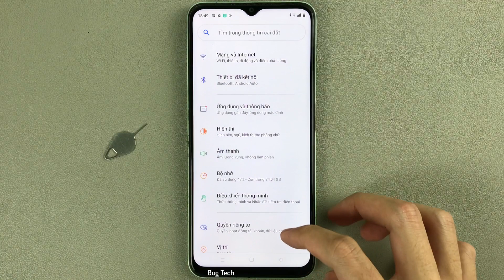Cách ẩn mẫu hình khi mở khoá bằng mẫu hình trên Realme C35 Android 11